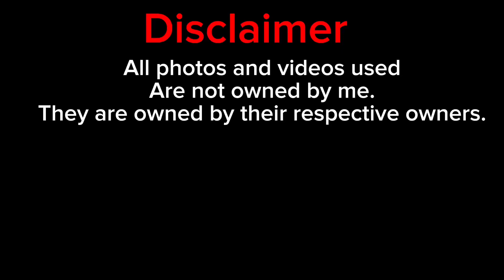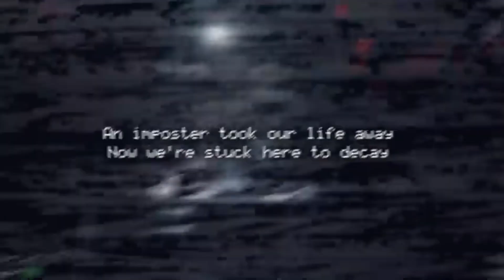Five nights at Freddy’s the movie the review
Hey guys so here’s a my little review on the movie.

Time stamps:
Opening: 0:00
Spoiler free review: 0:15
Spoiler review: 0:31
Final thoughts: 3:51
Outro: 4:23